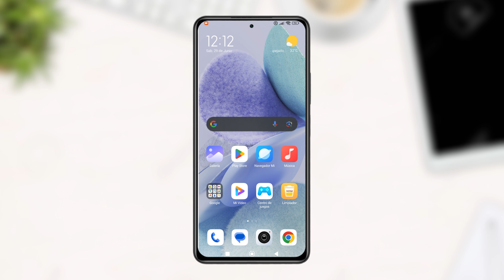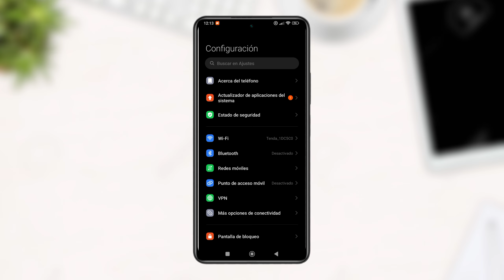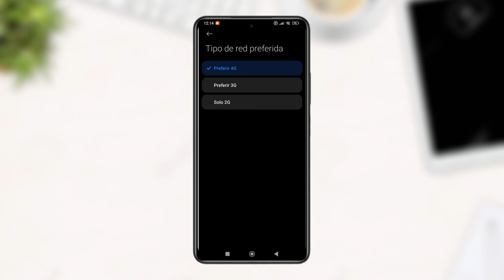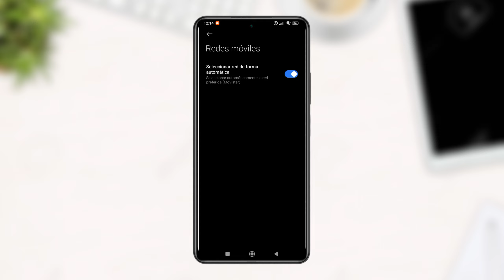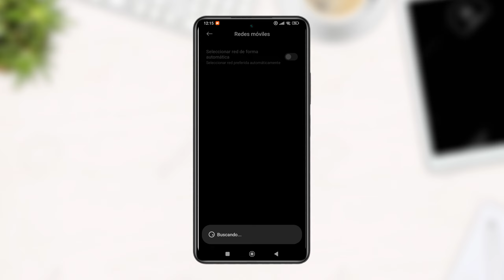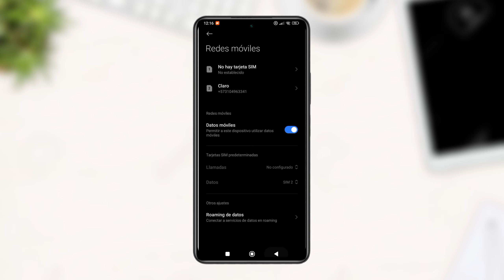Cómo solucionar red móvil no disponible sólo llamadas de emergencia no registro de Red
¿Necesitas REPARAR la RED MÓVIL NO DISPONIBLE?. Te enseñamos paso a paso a como solucionar el error de Red móvil no Disponible y solo llamadas de emergencia paso a paso fácilmente.

Te enseñaremos con unos sencillos pasos cómo podrás restablecer la conexión a la red móvil paso a paso.

Algunas posibles soluciones para mejorar la recepción de la señal son:
- Reiniciar el móvil o activar y desactivar el modo avión. Esto puede ayudar a restablecer la conexión con la red y resolver posibles problemas técnicos.
- Ajustar la configuración de red.
- Cambiar la tarjeta SIM.
- Usar un amplificador de señal.